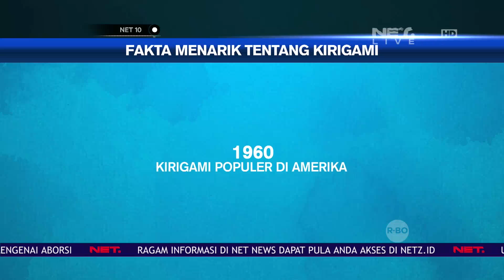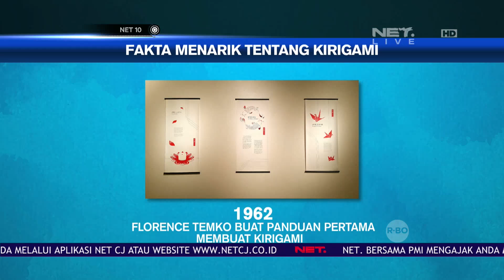Membuat Hiasan Dinding dari Kertas - NET10